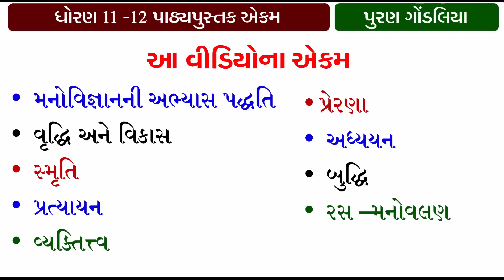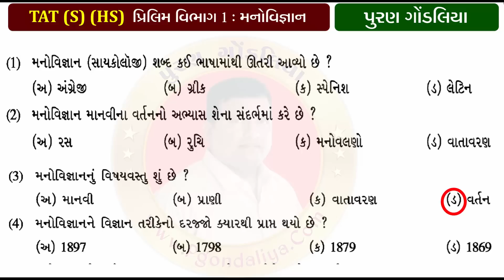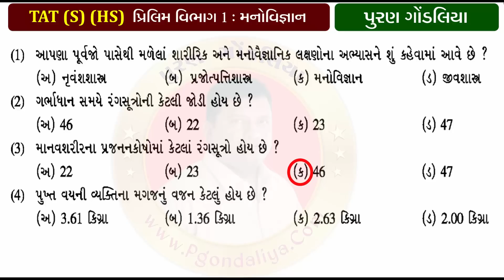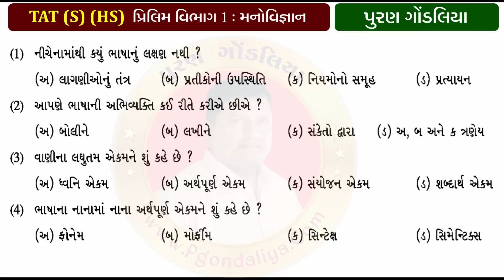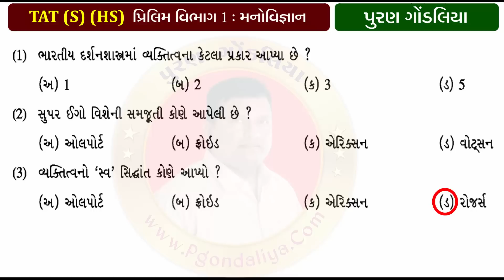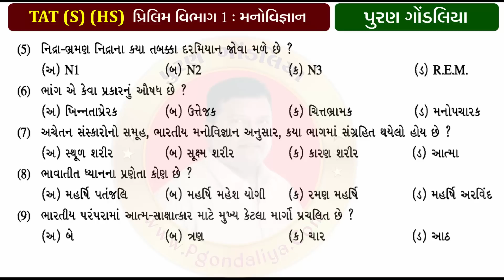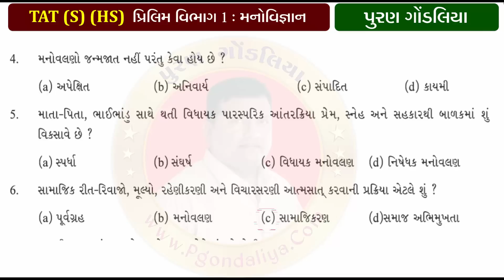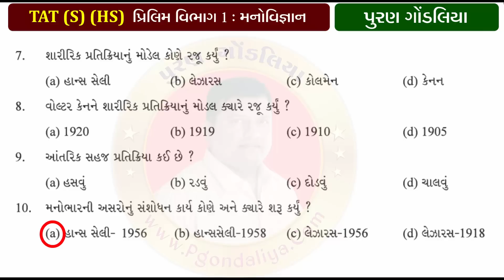TAT મનોવિજ્ઞાન MCQ | TET 1-2 | HTAT | Psychology MCQ Questions with Answers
Standard 11-12 psychology Textbook MCQ Questions with answers,Useful For TAT(S) and TAT (Hs) ,
TAT Higher secondary exam Part 1 Video Puran Gondaliya,TAT secondary exam Part 1 Video Puran Gondaliya